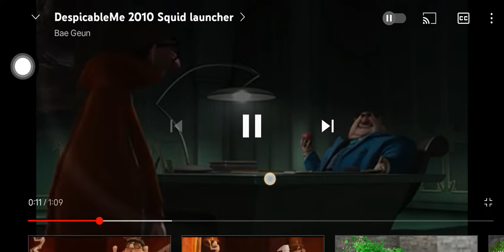Mr. Perkins Exit Vector Because He Is Very Loud